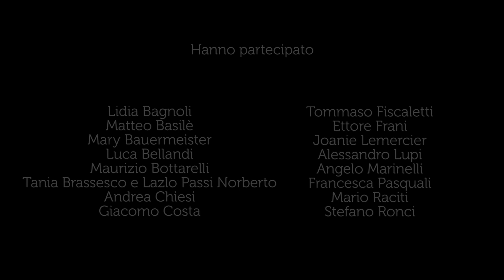FIGHT ART: Angelo Marinelli facing Andrea Chiesi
FIGHT ART. ARTE FACE to FACE. Un progetto con il contributo critico di Ilaria Bignotti.
Una mostra che è sfida, ring dello sguardo e match di relazioni ,uno "screen to screen" tra gli autori delle recenti acquisizioni del patrimonio del Gruppo Unipol.
Domande “a tinte forti” dove il contrasto è generatore di nuove possibilità. Alcuni esempi:
- Un aggettivo per descrivere il tuo studio
- Ti senti orgogliosamente italiano?
- Con chi vorresti lavorare?
Un artista che non vorresti come nemico
Hai cantato Bella ciao dal balcone?
Segui le interviste (che verranno pubblicate settimanalmente sul canale youtube CUBO unipol) “screen to screen”: due a due, gli autori delle opere esposte hanno risposto a domande incalzanti che riguardano la loro esperienza in questi mesi, la loro pratica artistica, il rapporto con il passato e il dialogo con l’altro artista intervistato. Sollecitando in tal modo, ancor più incisivamente, la lettura dialettica delle opere in mostra. Perché l’arte è un modo speciale di pensare (Harold Rosenberg), capace di raccogliere le sfide del cambiamento e del rinnovamento con potenza e onestà: “FACE to FACE”.